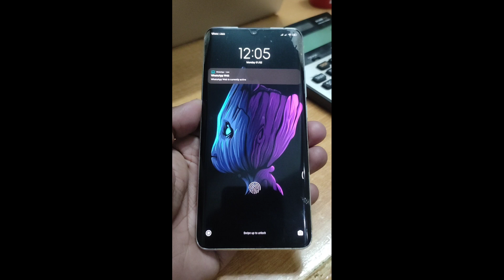Mi Note 10 Lite Hands on|| Mi Note 10 Lite First look|| Greatest4u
This video about Mi Note 10 lite first look and hands on feel. you can see the design of the phone and also the build quality of the phone. After watching this video you know about the idea the phone look and able to decide purchase or not this phone if you just purchase phone as per design of the phone.

Content Cover:-
Xiami note 10 lite
Mi Note 10 series
Xiaomi note 10 series
First look note 10 lite
Hands on note 10 lite
Redmi note 10 new look
Xiaomi best phones
Mi best phone
Redmi best phone
Midrange killer phone
Mi midrange killer device
Xiaomi midrange killer device
Best phone 2020
Mi Best phone 2020
Redmi best phone 2020
Redmi note 10 series